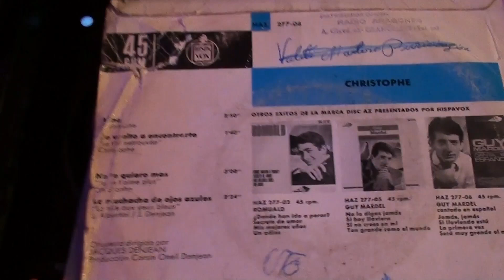Christophe - Je Ne t'Aime Plus [7'' vinyl]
Christophe – Aline

Sello: Disc'Az – HAZ 277-08, Hispavox – HAZ 277-08
Formato: Vinilo, 7", EP
País: Spain
Publicado: 1965
Género: Pop
Estilo: Chanson

*B1  No Te Quiero Más (Je Ne T'Aime Plus)*

Discográfica – Hispavox, S.A.
Fabricado por – Hispavox, S.A.
Conductor [Orquesta Dirigida Por] – Jacques Denjean
Producción - Corsin Oneil Denjean
Made in Spain by Hispavox S.A.
Fabricado en España por Hispavox S.A.